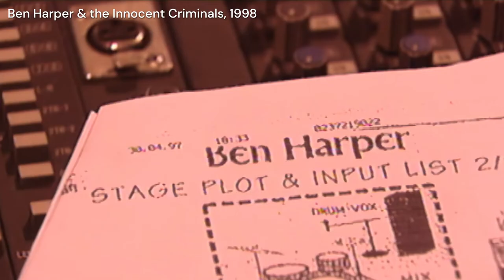Inlive Stream, la nouvelle plateforme culturelle de streaming vidéos !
Découvrez Inlive Stream, la plateforme culturelle de streaming vidéos ! pour passer vos meilleurs moments en famille ou entre amis 🎁

QU'EST CE QU'INLIVE STREAM ?

📲 Inlive Stream c'est la plateforme de streaming vidéos autour de l'entertainment !

🔥 Retrouvez des concerts, des documentaires musicaux, des émissions cultes ou encore des festivals inédits avec des artistes incontournables en live streaming mais aussi en location ou à l'achat !

😍 SUIVEZ-NOUS 😍